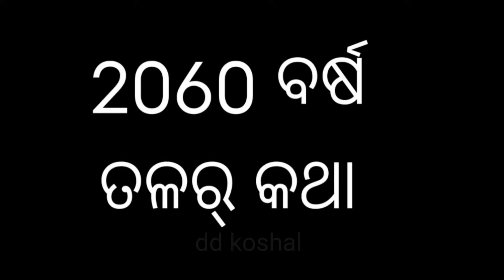କିର୍ କେଟ୍ ଦେଖା | sambalpuri comedy |dd koshal